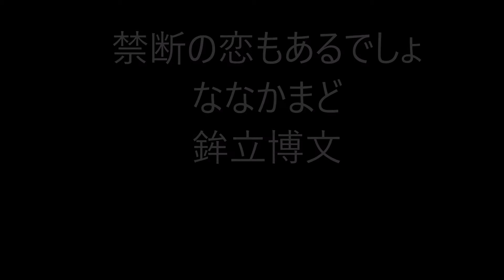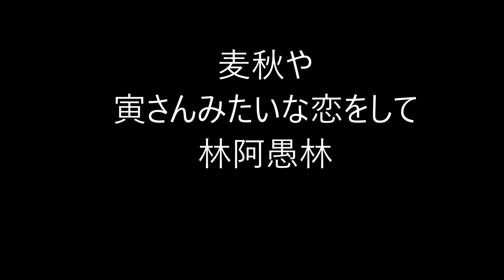恋の俳句。4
恋の俳句。

★Amazon・恋愛★